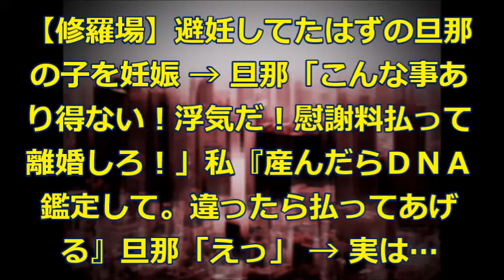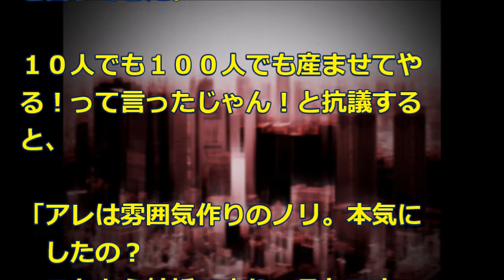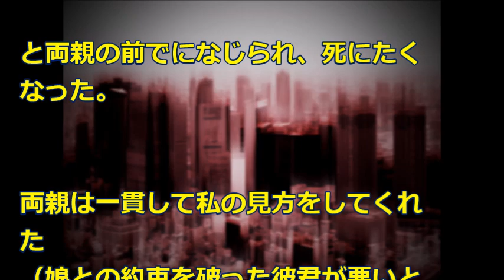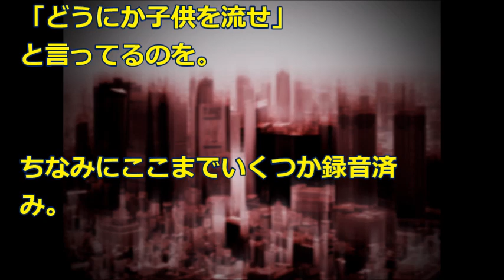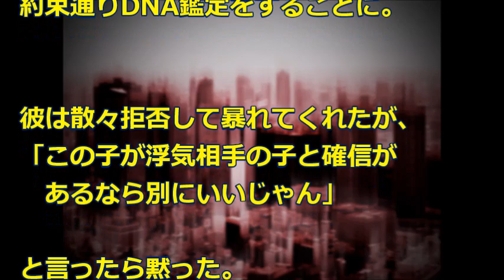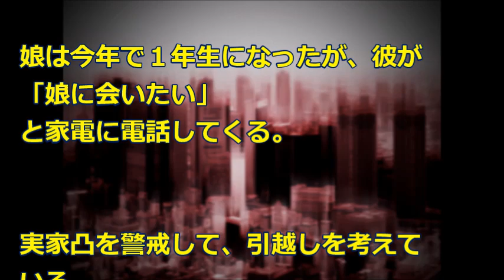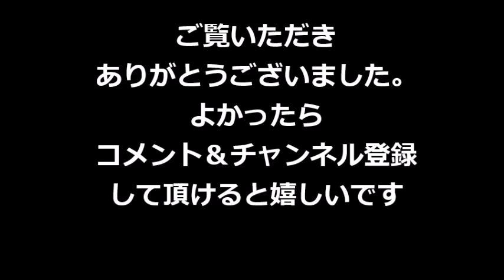【修羅場】避妊してたはずの旦那の子を妊娠 → 旦那「こんな事あり得ない！浮気だ！慰謝料払って離婚しろ！」私『産んだらＤＮＡ鑑定して。違ったら払ってあげる』旦那「えっ」 → 実は…